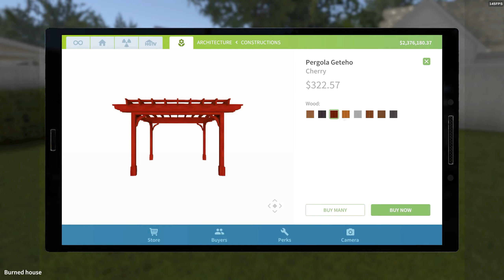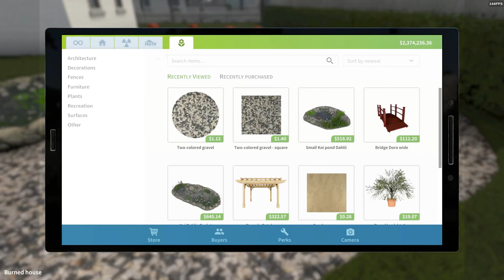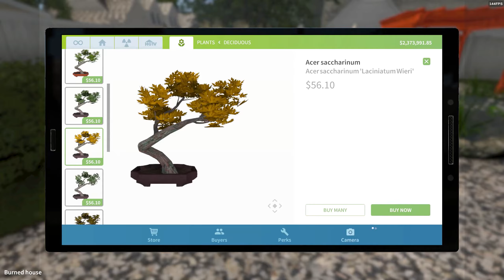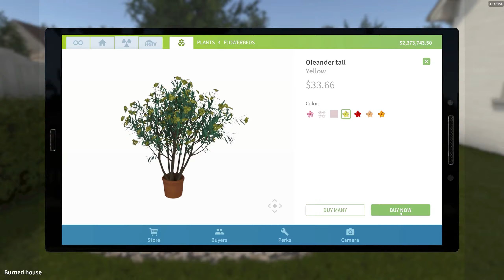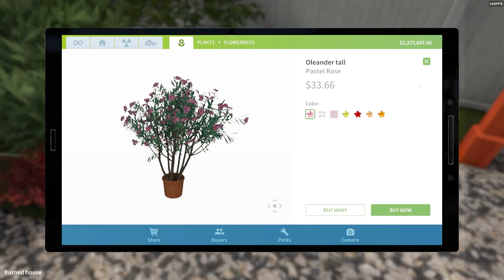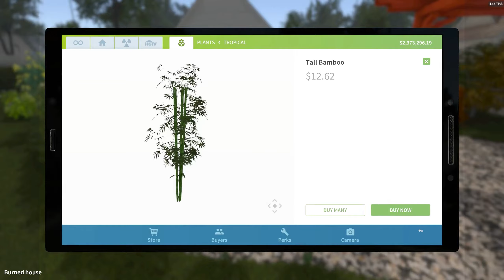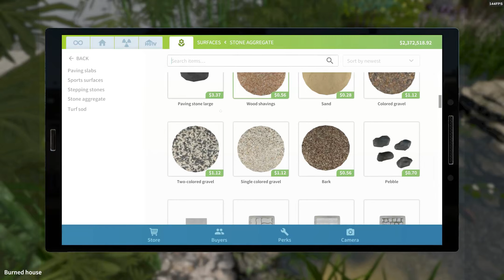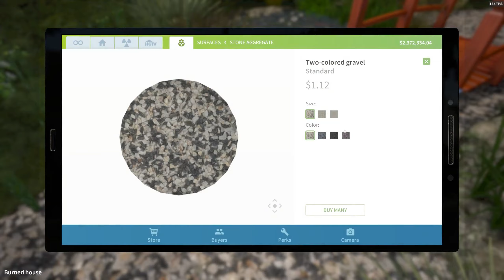HOUSE FLIPPER | PART 3 | NEW OFFICE - HERE WE GO AGAIN | NO COMMENTARY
Time to work on the garden! Not the most creative when it comes to planting and combining flowers.

HOUSE FLIPPER | PART 2 | NEW OFFICE HERE WE GO AGAIN | NO COMMENTARY

My Rig:
Motherboard: MSI MEG Godlike X570
CPU: Ryzen 9 3950X
GPU: NVIDIA RTX 2080 Ti
RAM: 32GB RGB G.Skill
CASE: Thermaltake The Tower
HDD: Samsung M.2 970 Plus
Monitor: Asus 144MHZ 32" Gaming Monitor

PlayThePixels